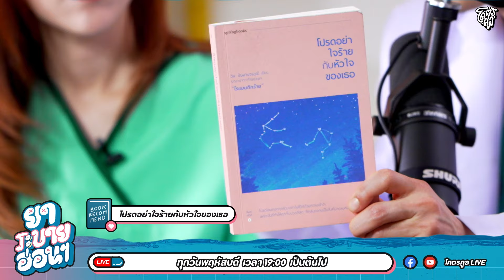เพราะซึมเศร้าแพนิกจนสับสนเป้าหมายชีวิต | ยาระบายอ่อน ๆ EP.44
ชีวิตในวัย 16 กับอาการแพนิกไม่ใช่เรื่องง่าย เลยอยากมาขอคำปรึกษาจากหมออุล

แนะนำหนังสือ 0:00
ช่วงวินิจฉัย เรื่อง เพราะซึมเศร้าแพนิกจนสับสนเป้าหมายชีวิต 1:00